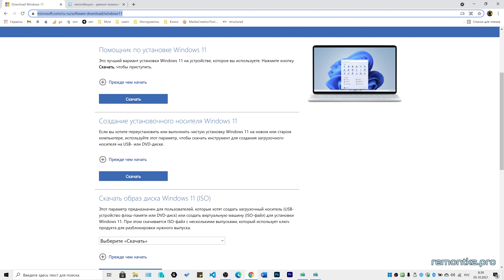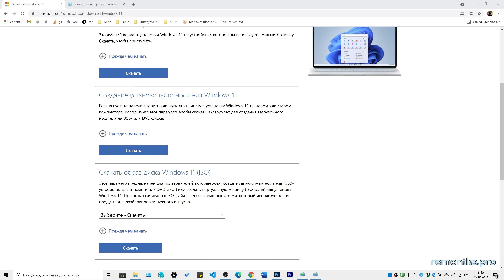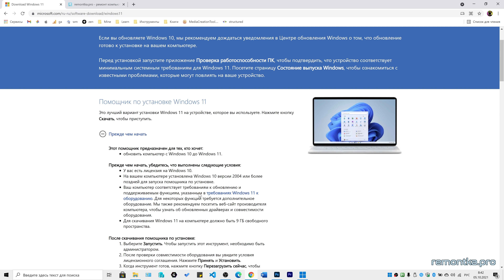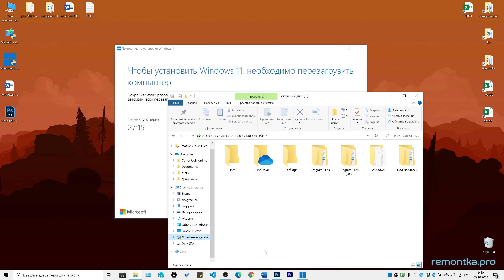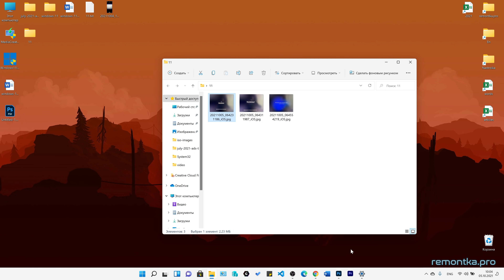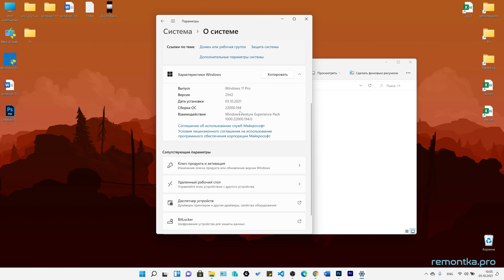Как обновиться до Windows 11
✅ Обновление до Windows 11 с Windows 10. Возможности обновления установленной системы до Windows 11 и доступные официальные инструменты. Процесс обновления Windows 10 до Windows 11 с использованием утилиты "Помощник по установке Windows 11". Информация для поддерживаемых систем.
— текстовое описание процесса обновления и дополнительные нюансы

00:00 Инструменты обновления и установки
01:13 Способы обновиться до Windows 11
02:58 Обновление с Windows 10 до Windows 11 в Помощник по установке Windows 11

— официальная страница на сайте Майкрософт с помощником по установке Windows 11 и другими инструментами.

— чистая установка Windows 11 с флешки в том числе без TPM («Как установить Windows 11 через БИОС)
— загрузочная флешка Windows 11 с оригинальным образом
— ISO или флешка Windows 11 без проверки совместимости

— стоит ли обновляться до Windows 11 ⬇️
👉 Задонатить каналу и сайту: